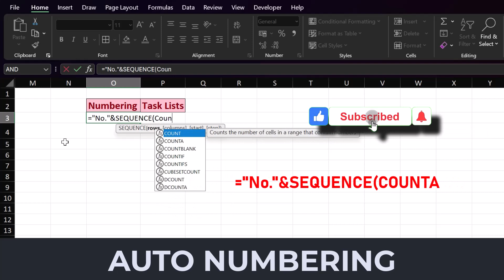Excel Efficiency: Auto Numbering Unleashed for Seamless Data Organization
Excel Simplified: Discover the Ease of Auto Numbering!

This tutorial will guide you through the process of automatically numbering rows in your Excel spreadsheets. Ideal for organizing data, creating invoices, or managing lists. Learn how to save time and avoid manual entry with this essential Excel feature. Watch now and start numbering like a pro